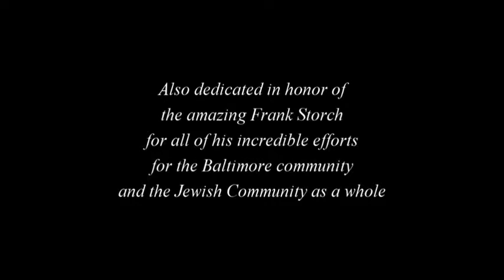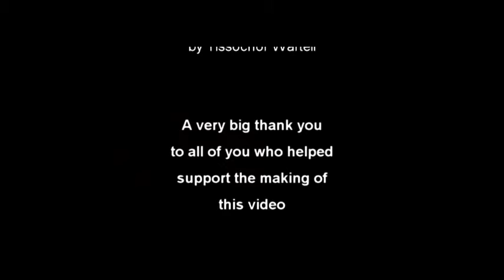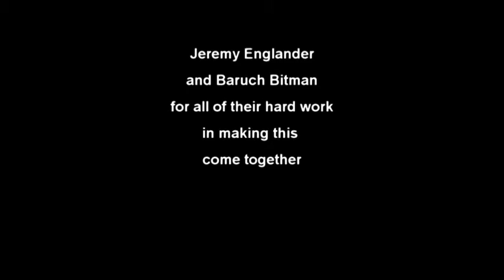Inspirational Chanukah Music - "One Jug Of Oil"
A song to inspire and unite the Jewish People. Dedicated in the memory of those tragically lost in terror incidents in Israel and around the globe. Dedicated in honor of the amazing Frank Storch for all of his incredible efforts for the Baltimore community and the Jewish Community as a whole.

"One Jug of Oil" original chanukah music by Yissochor Wartell. Audio recording and mixing by Jeremy Englander. Music video by Simcha Photo & Video.

Special thanks to: Joshua "Shuki" Klein, David Nessaiver, Jeremy Englander and Baruch Bitman for all their hard work in making this come together.